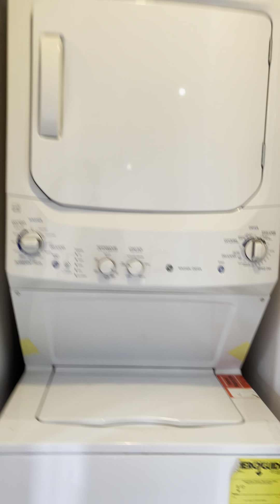For Rent - 456 W 167St 3G, New York, NY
One bedrooms and One baths for rent. Beautifully and meticulously finished with red oak hardwood floors, double-glazed windows and terrace doors to ensure privacy and tranquility. The spacious bathrooms feature a soaking tub, finished with calm white ceramic tile floors and subtle gray & white walls, a perfect oasis to unwind from the day. Each is outfitted with a TOTO toilet and black Wenge wood vanity beneath a pristine white Kohler basin. All apartments are equipped with a washer & dryer. The modern kitchen offers the best in contemporary design, complemented by the latest in kitchen technology. Each kitchen features sleek GE Profile Series stainless steel appliances, beautiful granite countertops, custom redwood cabinets and white porcelain tile floors. They come fully equipped with convenient side-by-side door refrigerators, microwaves, dishwashers, and gas range ovens for a distinguished chefs kitchen at home. Walking to A, C, 1 train and Columbia university medical center.